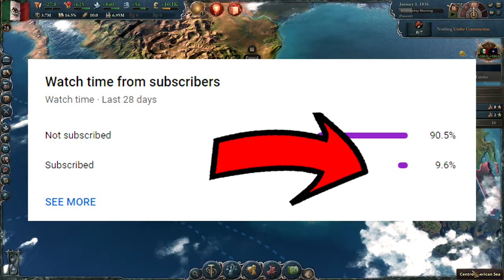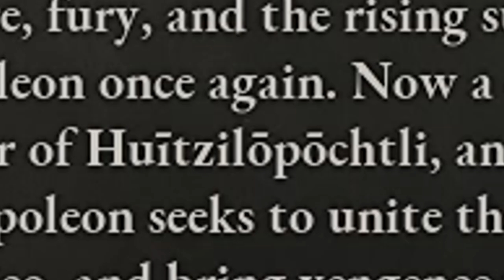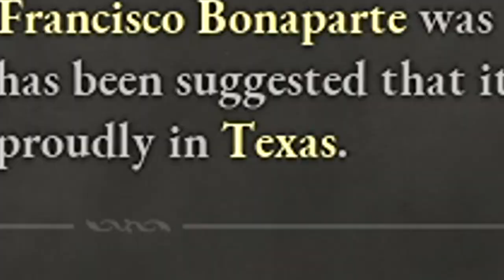I Made Napoleon the 1st Emperor of Mexico in Victoria 3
Napoleon Bonaparte the FIRST is alive in Victoria 3?! I'm gonna show you just how to get him ;)

I made a mod that not only adds Napoleon 1st into Victoria 3, but makes him the KING of Mexico, and gives him unique claims and a desire for vengeance!

Video title: This Mod brings back Napoleon the 1st in Victoria 3?!

LadySaffron's channel: @ladysaffronvtuber